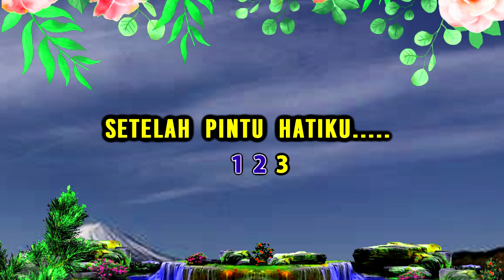SECAWAN MADU - KRISTINA | KARAOKE Nada Wanita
Secawan Madu Dangdut Koplo
Songwriter  : Abunawas & Joereal
Dipopulerkan Oleh : Kristina

Lirik Secawan Madu :

Secawan madu yang kau berikan
Tapi mengapa kau tumpahkan?
Kau bangun cinta yang menjanjikan
Dirimu pula yang menghancurkan

Tega-teganya ketulusanku
Kau balas dengan kecuranganmu
Pandainya engkau bersilat lidah
Cinta bagimu hanyalah senjata

Semula ku mengagumi
Sikap dan ketulusanmu
Hingga diriku jatuh terbuai
Dalam bujuk dan rayumu

Setelah pintu hatiku
Telah terbuka untukmu
Ternyata aku engkau jadikan
Hanya koleksi cintamu

Perih sungguh perih
Bagai tertusuk seribu duri